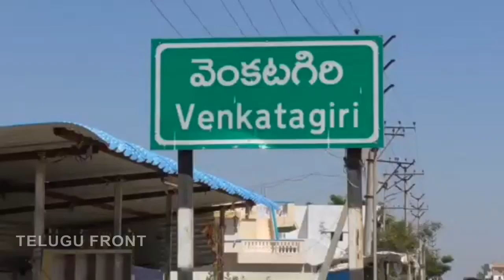ప్రపంచ రికార్డు కోసం ఎనిమిది యేళ్ళ బాలుడు సహాసం...!| Telugu Front